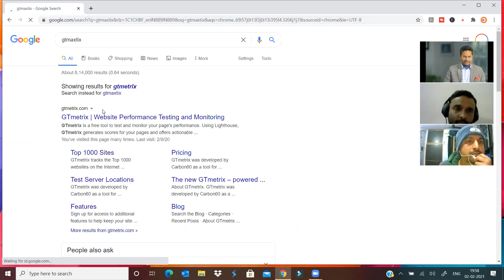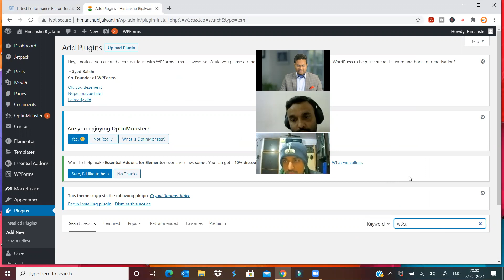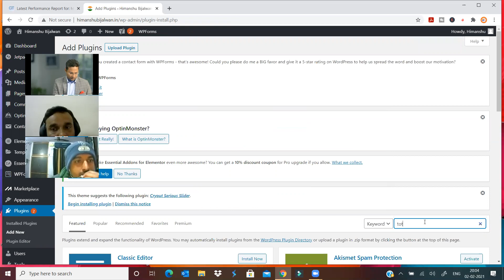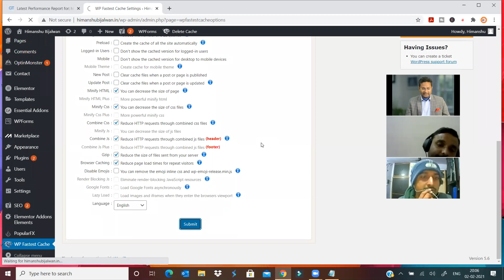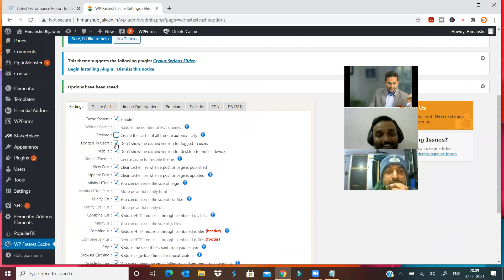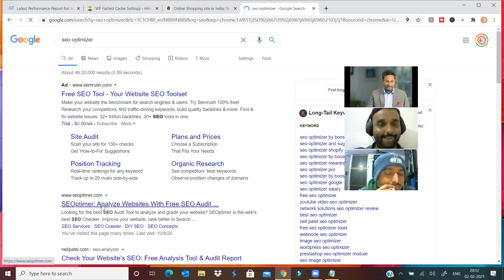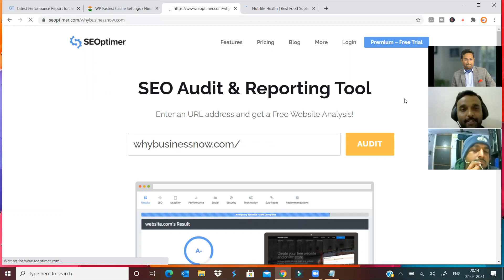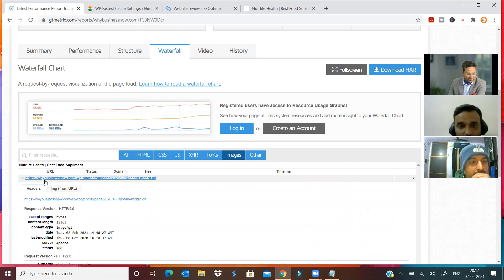SEO Page Speed